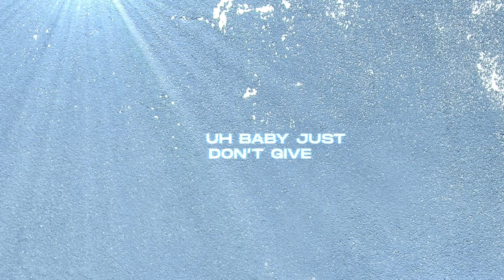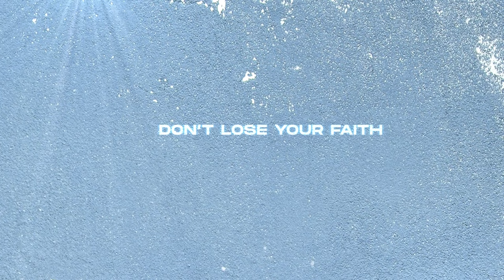Tim van Werd - Believe (Official Lyric Video)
After teasing the world with the releases of "Who You Are" and "Same Three Words" singles in the past months, Tim van Werd releases the full version of his debut EP. Featuring two brand new tracks, the EP showcases van Werd's signature deep progressive style, oscillating between the dreamy and dancefloor-friendly ends of the spectrum throughout its entirety. On "Believe," the Dutch producer creates a hypnotic and emotive vibe with soft undulating basslines, ethereal vocals, and a euphonious drop that hits all the right feels. To close out the release, "Tell It All" incorporates cinematic melodies and a deep underlying bassline perfect for those peaceful after-hours moments when you just don't want the night to end. Paired with previously released "Who You Are" and "Same Three Words," van Werd's newest project creates an immersive, progressive journey for the listener that you will want to last forever.

Release date: 30 April